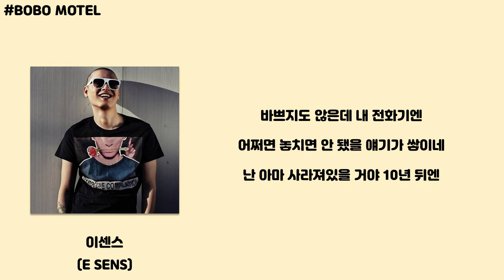이센스(E SENS) - BOBOS MOTEL [이방인]│가사, Lyrics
● Artist : E SENS
● Album : 이방인
● Genre : 가요 / 랩/ 힙합
● Play time : 01:33
● Lyricist : E SENS
● Composer : Nascent,FRNK
● Plotter : FRNK,Cautious Clay,HXNS
● Font : 여기어때 잘난체
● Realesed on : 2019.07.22